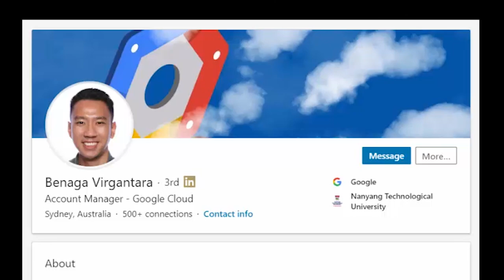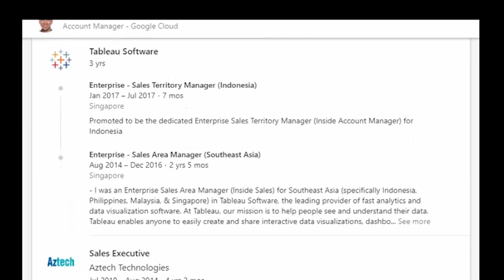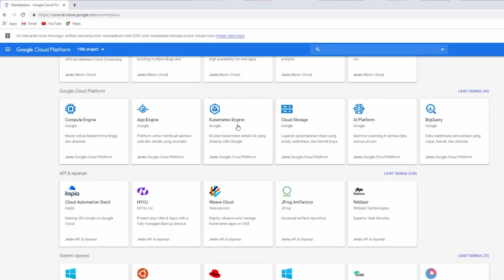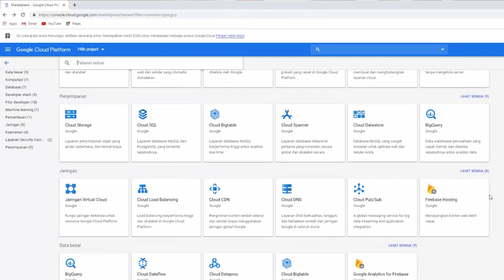Para Penduduk Awan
Halo! Selamat datang di TechThinkTank kali ini kita akan Ngobrol Bareng Benaga Virgantara, Account Manager Asia Pasific - Google Cloud. Ikuti perjalanan obrolan seru kami bersama Ben mulai dari perjalanan kariernya, hingga industri cloud dalam video ini.

IYKRA adalah platform edukasi yang bergerak di bidang teknologi, data dan bisnis. Selengkapnya kunjungi